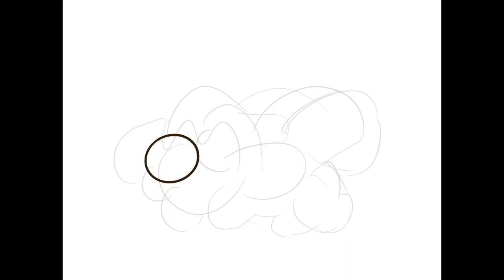Calico Cat + Pride Flag Speed-paint *Art Request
Song:
AURORA - Running With The Wolves